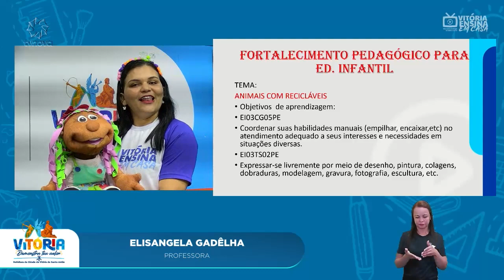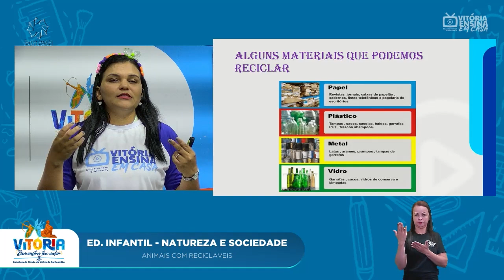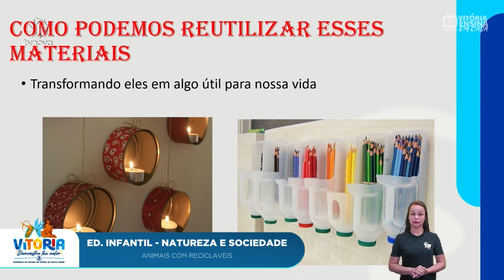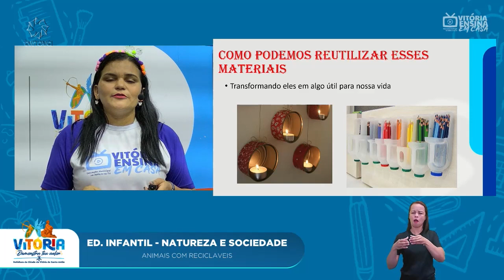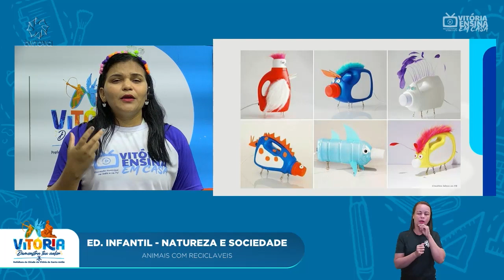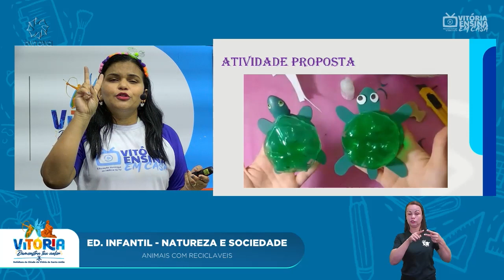Vitória Ensina em Casa | EDUCAÇÃO INF. | Animais com recicláveis